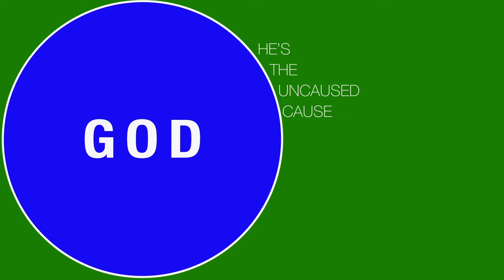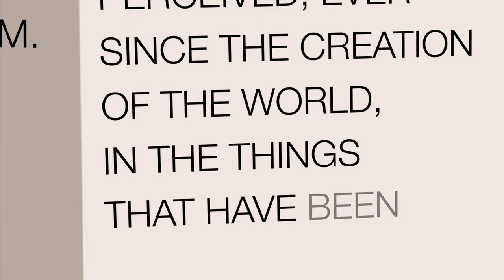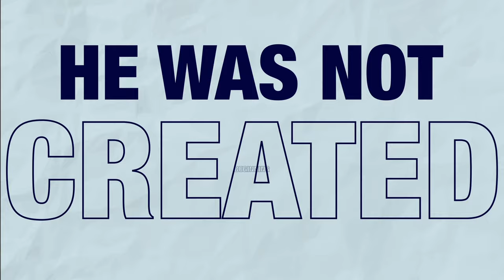deBUNKED Something Made God Reasons for Hope